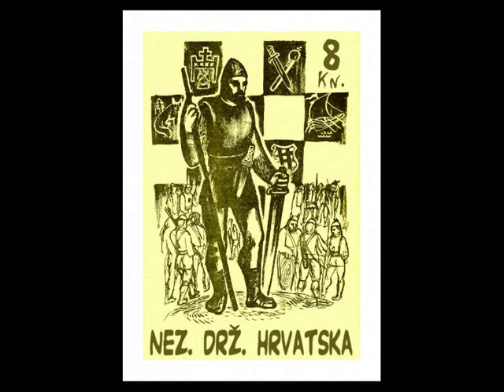Poštanske marke egzila Nezavisne Države Hrvatske : Povijest Hrvatske.